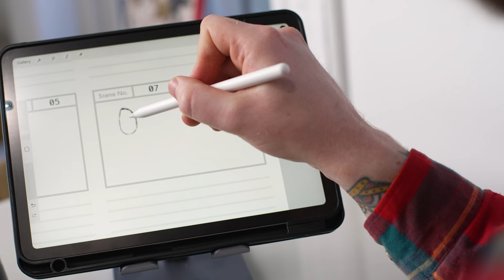How to make your first low budget feature film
I learned jack shit about actually making movies in film school. When I graduated from college and wanted to make my own films I had to teach myself everything, learn from people around me, and make a million embarrassing and easily avoidable mistakes. There is so little information out there about the fundamentals of actually making a movie when you don’t have any money.

Over the years I’ve given "the talk" to so many filmmakers that's a nuts and bolts rundown of how to shoot a movie when you have no money and no connections. It’s basically what I wish somebody had told ME and would’ve helped me avoid tons of unforced errors in my career.

That’s why I jumped at the opportunity to make this Skillshare class that boils all that info down into easily digestible steps. It walks you through everything you’ll need to make your first low budget movie.

Check out the class and use the link below to get a free month of Skillshare!